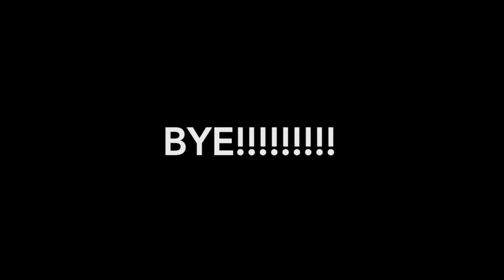Octo Expansion and Octo Canyon Glitches Splatoon 2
New Octo Expansion and octo canyon glitches in splatoon 2! not all found by me.